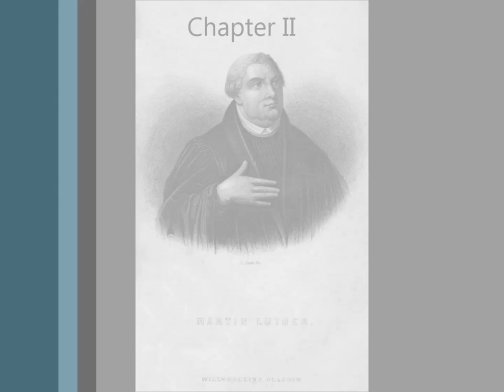History of the Reformation in the Sixteenth Century (Volume 1, Book 1) Chapter II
MARTIN LUTHER.
WILL M COLLINS, GLASGOW.

HISTORY
OF
THE REFORMATION
IN THE
SIXTEENTH CENTURY.
BY
J. H. MERLE D'AUBIGNÉ, D.D.